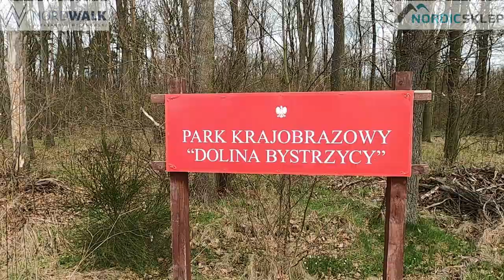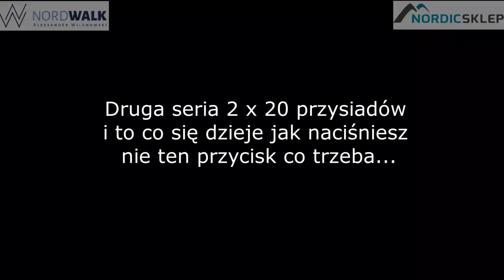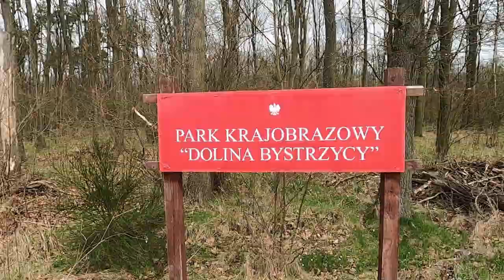S2. Odc. 1. 120 przysiadów z kijami! Nordic walking z Aleksandrem Wilanowskim.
Dzień dobry Nordic Walkerzy!

Zapraszam na kolejny odcinek z cyklu Nordic walking z Aleksandrem Wilanowskim.
Zaczynamy nowy sezon z treningami nastawionymi na pracę nad sylwetką i kondycją. Dawno się nie widzieliśmy i na początku się trochę rozgadałem ale mam nadzieję, że to przetrwacie.

Dziś na treningu do wykonania:

- 5 minut rozgrzewki w miejscu - w odcinku dwa ćwiczenia, które powinny się znaleźć w niej obowiązkowo.
- 10 minut spokojnego marszu.
- I seria 2 x 20 przysiadów
- 15 minut marszu 70-80 % tempa maksymalnego
- II seria 2 x 20 przysiadów
- 15 minut marszu 90% tempa maksymalnego
- III seria 2 x 20 przysiadów

- 15 minut 80-90% tempa maksymalnego
- Ćwiczenia rozciągające - w odcinku dwa ćwiczenia, które powinniście po takim treningu wykonać.

Na zakończenie odcinka recenzja kijków, z którymi miałem przyjemność dzisiaj chodzić czyli:
Gabel X 1-.35 Carbon Active
Zainteresowanych zapraszam do sklepu:

Na nogach super wygodne, ze świetną amortyzacją i dobrym bieżnikiem buty Brooks. Polecam wypróbować:

Napiszcie jak wam poszło :-)
Powodzenia!